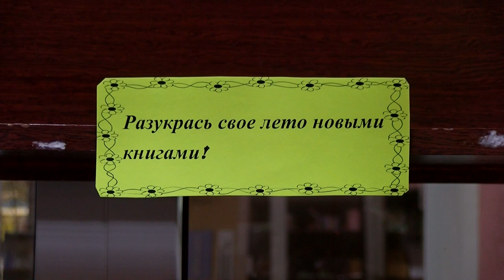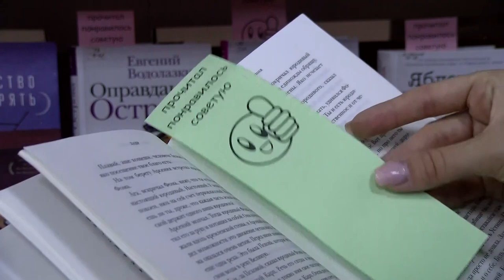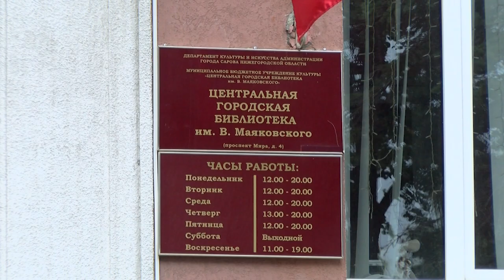Ежегодно ценители литературы 9 августа празднуют Всемирный день книголюбов